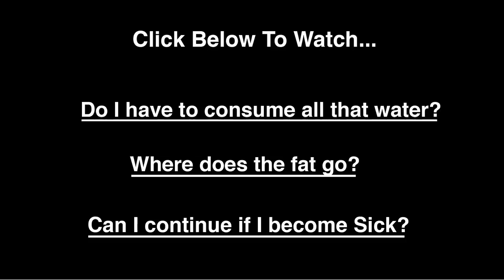Why do I need to eliminate Coffee and Alcohol during Zerona?